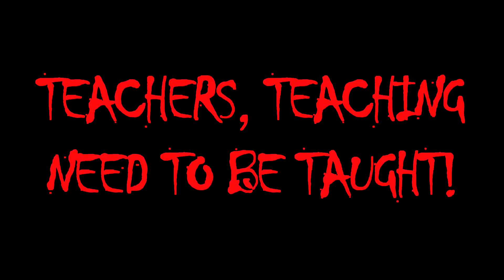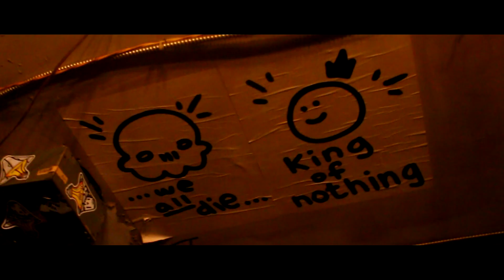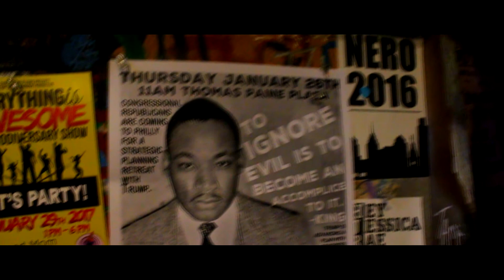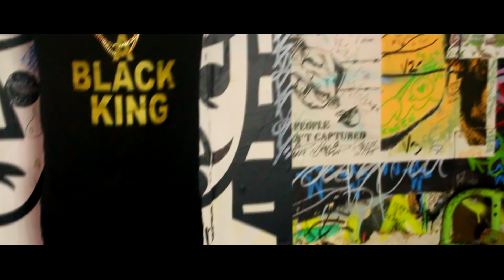Marcus G Presents BLACK PAINT (Episode 1) - We Are More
Black Paint, an artistic vision created to showcase the beauty of black people, the luxury of dark skin, and messages that our people need to hear. So many terrible things have been done to our people, I believe as an artist, it is my duty to show our brothers and sisters in a different light. MNG Studios teamed up with HAUS OF BET MOD and Nyeta Allen, The City of Philadelphia, Tattooed Mom, Bubbas Kitchen N Good Eats, and REMEDI to bring a series of 5 episodes packed with BLACK ROYALTY. Co Directed by Thomas Morris Jr. Music beat production by Graves and HUCCI. Music included is What You See - Marcus G and Calling On em feat Booder. SONGS Available on SOUNDCLOUD.